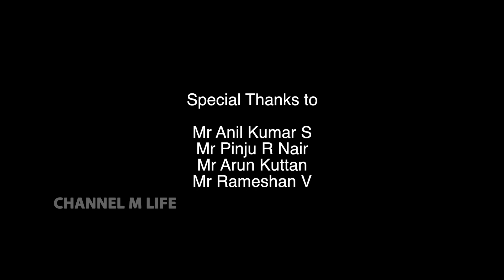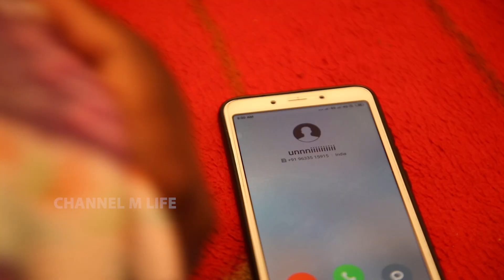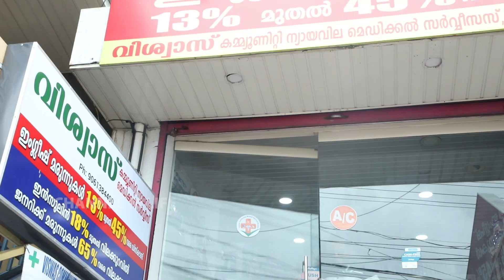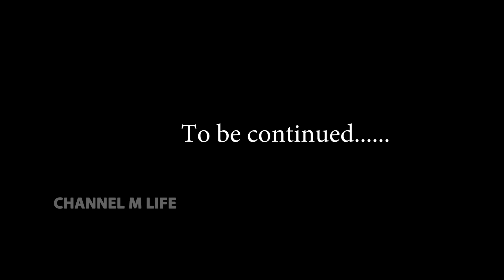Nallavanaya Unni | നല്ലവനായ ഉണ്ണി | Malayalam Latest web series 2019 | EPI 01 | Channel M Life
Nallavanaya Unni  | നല്ലവനായ ഉണ്ണി | Malayalam Latest web series 2019 | EPI 01

Director : Jaysundar
Producer : Nivedhitha S R,  Aysha sheeja
Dop : Sameer Illyas
Assistant cameraman  : Anas
Story : Kiran Dev
Screenplay : Kiran Dev, Shyam Mohan
Studio: Surya Visual Media
Design : Anujith Rajasekharan
Production controller : Libin

Releasing - Sunday Cinemas